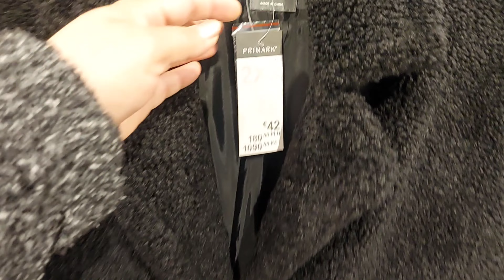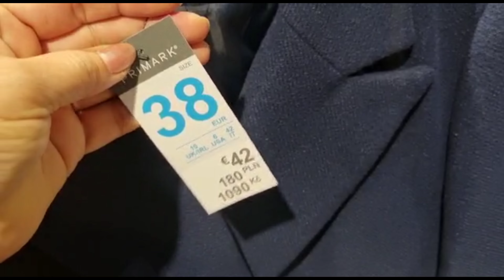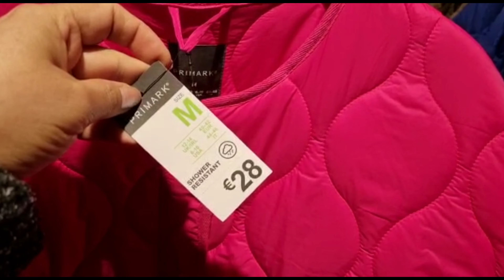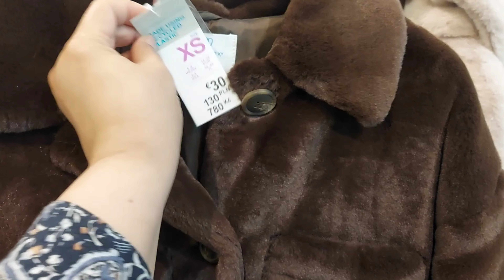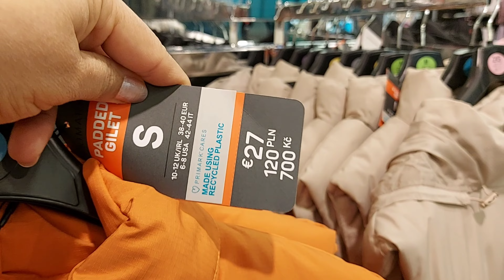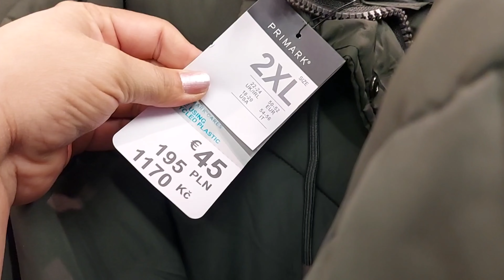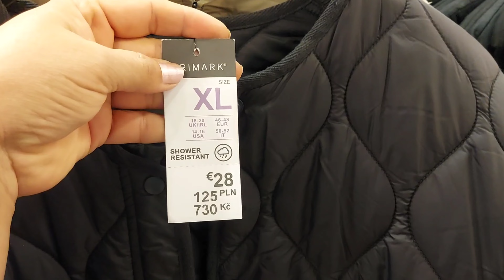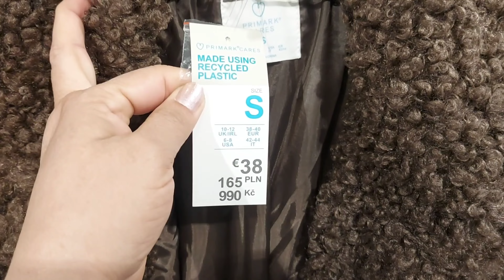Primark Women's Coats & Jackets New Collection / October 2022